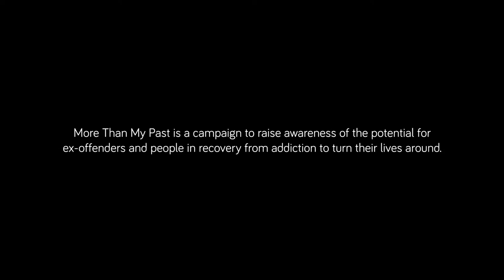Lilly Lewis - More Than My Past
Lilly Lewis is a domestic abuse survivor and campaigner. After being sentenced to seven years imprisonment in 2016, she began to work with APPEAL’s Women’s Justice Initiative, using her story to campaign about the treatment of abused women by the criminal justice system. After her release in 2019, Lilly began working for the organisation In2Change, where she draws on her lived experience to educate young people about domestic abuse.